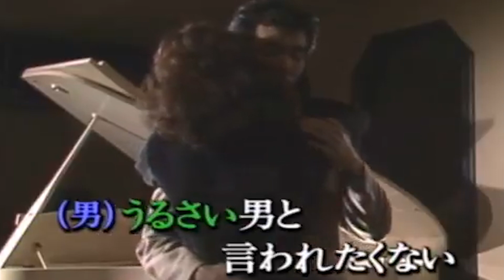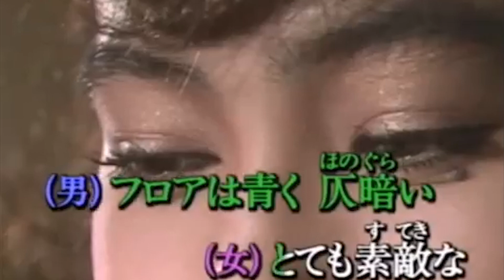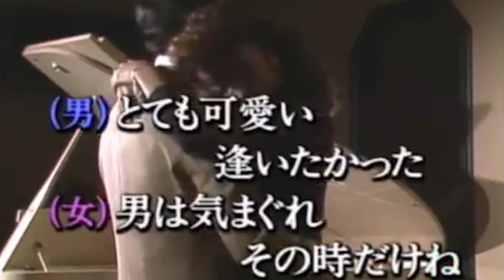♪東京ナイトクラブ♪「フランク永井＆松尾和子」カバｰYansuzuki＆月美udon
作詞：佐伯 孝夫 作曲：吉田 正
【00:00 カバーYansuzuki＆月美udon】
【04:08 カラオケ女性パート月美udon】
※女性パートは月美udonさんからお借りしました

歌詞

なぜ泣くの 睫毛がぬれてる
好きになったの もっと抱いて
泣かずに踊ろよ もう夜(よ)もおそい
わたしが好きだと 好きだといって
フロアは青く 仄暗い
とても素敵な
東京ナイト・クラブ

もうわたし 欲しくはないのね
とても可愛い 逢いたかった
男は気まぐれ その時だけね
うるさい男と 言われたくない
どなたの好み このタイは
やくのはおよしよ

泣くのに弱いぜ そろそろ帰ろう
そんなのいやよ ラストまで
踊っていたいの